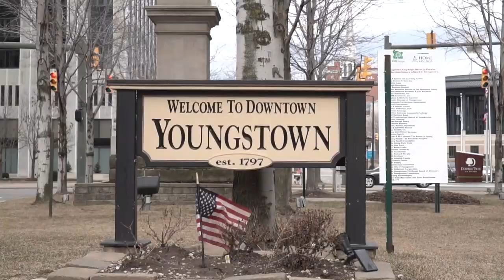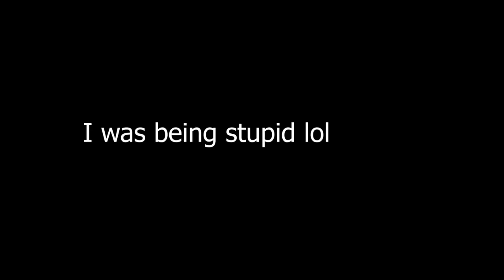LANDS 360 BLINDFOLDED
I was back in Ohio and had so much fun! hope you enjoy watching this :)